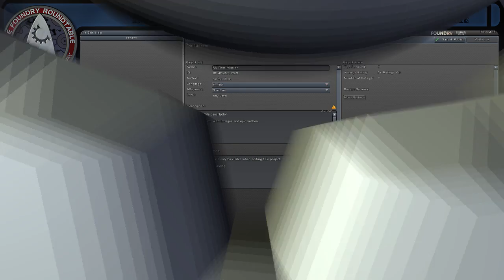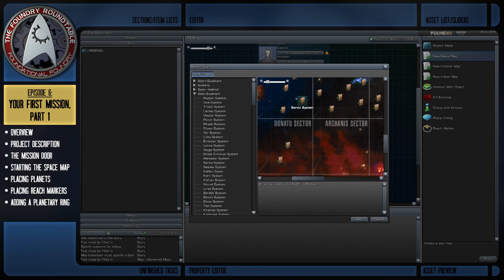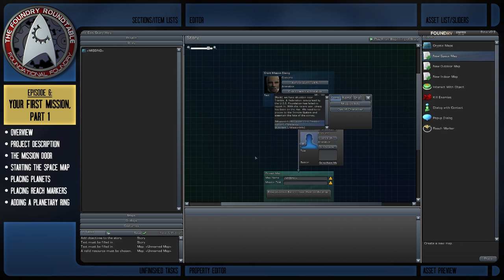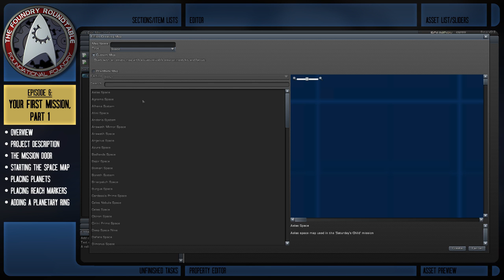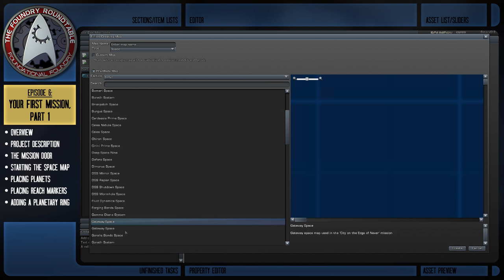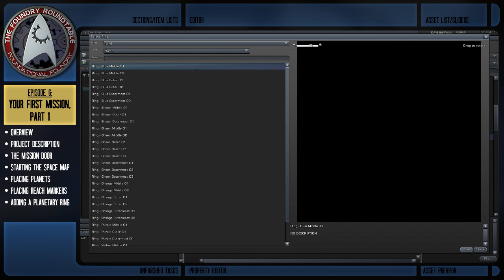Foundational Foundry Episode 6: Your First Mission, Part 1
In Foundational Foundry, the co-host of the podcast Foundry Roundtable come together to dive into getting started in the Foundry for newcomers. We'll start from the literal beginning and show the ins and outs of the Star Trek Online Foundry one step at a time.

With our overview of the Foundry out of the way, we take that knowledge and apply it building an actual mission.

TOPIC LIST

• Overview (1:09)
• Project Description (2:33)
• The Mission Door (6:16)
• Starting the Space Map (18:33)
• Placing the Planets (19:39)
• Placing reach markers (21:54)
• Adding a Planetary Ring (24:14)

We record each episode live as part of our weekly podcast, The Foundry Roundtable which airs every Wednesday at 7:30M EDT/4:30PM PDT on Twitch or the following Monday on Youtube.